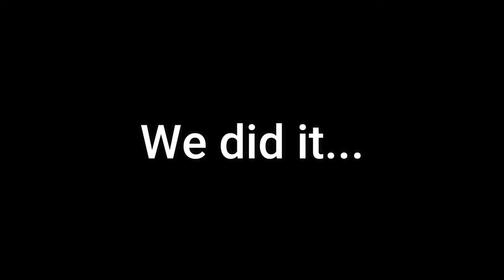Environmental Muzak - She's Always a Woman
The Actual Version of "She's Always A Woman" from the Plaza.
Credit: Etch-A-Sketch, the true OG, reaching out to Mattcintosh and providing this song with his files.